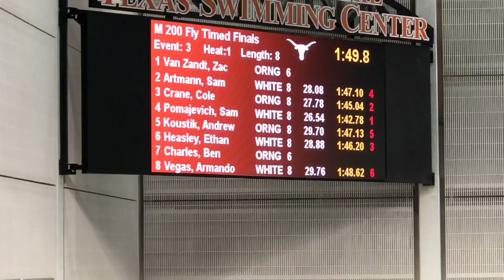Sam Pomajevich Swims 1:42.78 200 Butterfly at 2020 Texas Orange & White Intrasquad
Senior Sam Pomajevich won the 200 fly for the second-straight season. He was 1:43.48 last year and 1:42.78 this year – Pomajevich had a down year as a sophomore, but last season looked back on track with a career-best 1:39.35 at midseason before the postseason NCAA meet was eventually canceled.